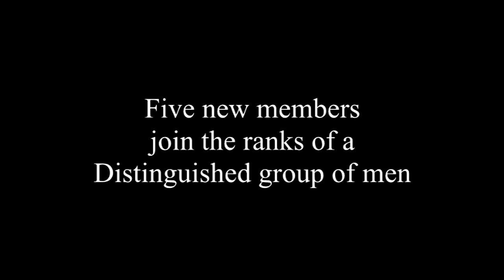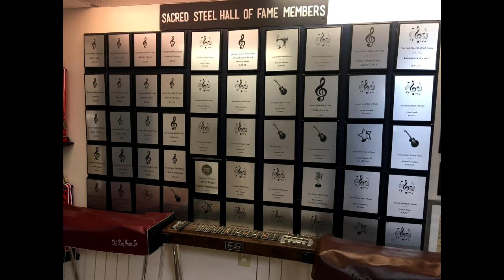2018 Georgia Sacred Steel Hall Of Fame members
2018 Georgia Sacred Steel Hall Of Fame members. Five new members will join the ranks of a distinguished group of lap and pedal steel players, March 10, 2018. Congratulations to Dante Harmon, Darick Campbell, Richard Blackmon, Paul Jones Sr., and posthumous Jeremiah Gadson.